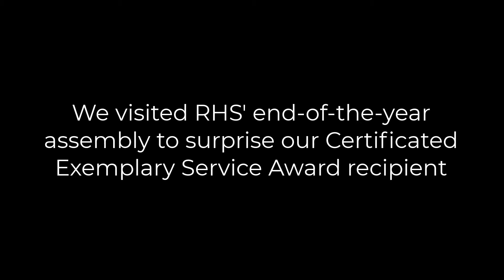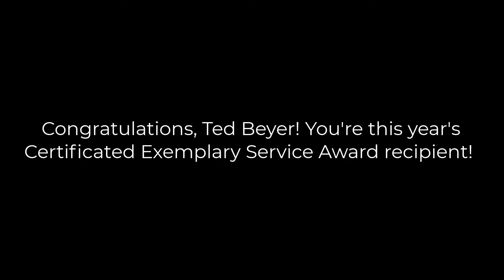Ted Beyer is the 2021-2022 Certificated Exemplary Service Award Recipient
Watch as Ridgefield High School Strength and Conditioning Coach Ted Beyer learns that he's this year's Certificated Exemplary Service Award winner!

Each year, the Ridgefield School District honors its Exemplary Service Award Winners in the categories of Certificated, Classified, and Partner Organization.